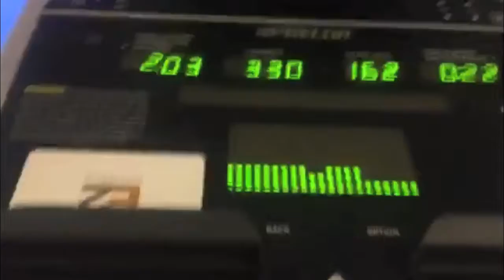vlogmas day 67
preparing for an adventure!!